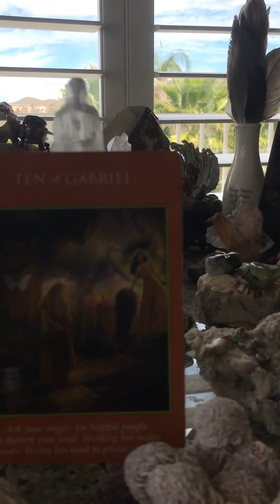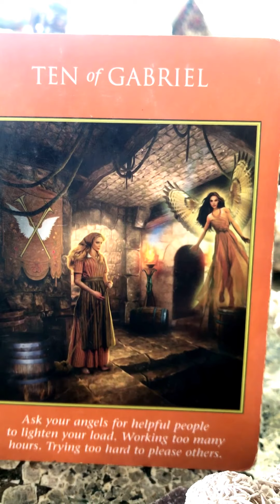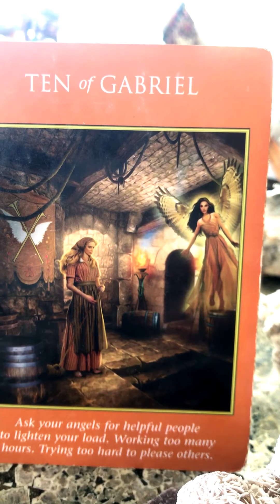Part 1 Angels Whisper "Take The TIME To Experience The Wonder & Joy In Life....Be HERE NOW!"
Our Deck; Archangel Power
Our Cards; Ten of Gabriel